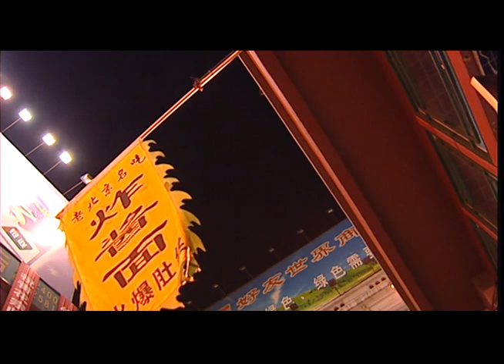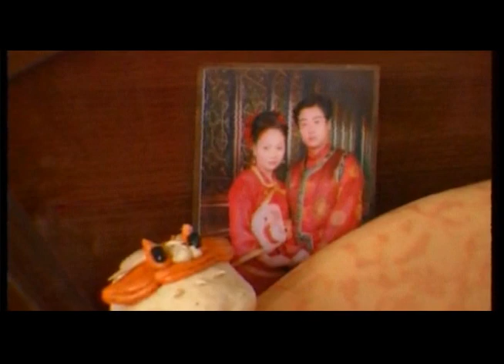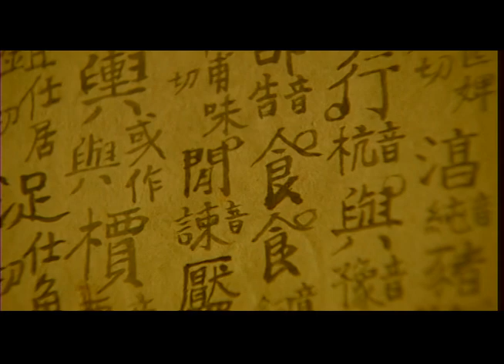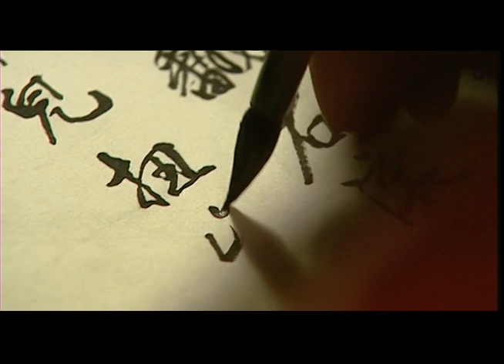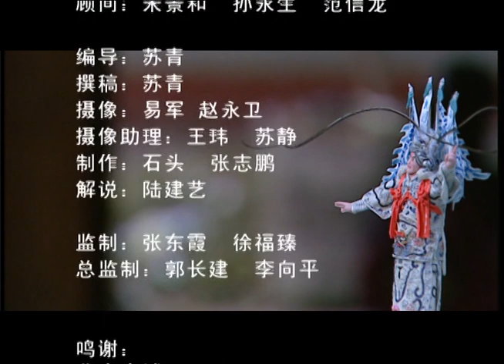面·人——面塑 Man and Dough—Dough Figurines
本系列片以写实的手法和清新的艺术表现形式，介绍中国工艺品制作的悠久历史，展示神奇瑰丽的中国工艺珍宝，讲述现代工艺美术大师鲜为人知的艺术人生，真实再现大师们的精湛绝技。

In a realistic and fresh artistic expression form, this 13-episode series introduces viewers to the long-civilized history of Chinese craftsmanship and displays magical and splendid Chinese handcrafts and treasures. Every episode offers a unique glimpse into the careers of the craftsmen and their consummate skills.